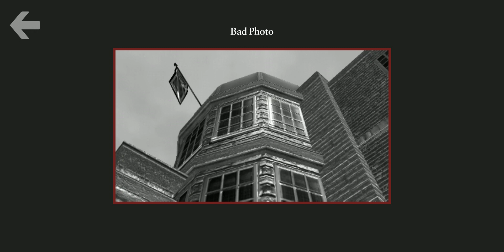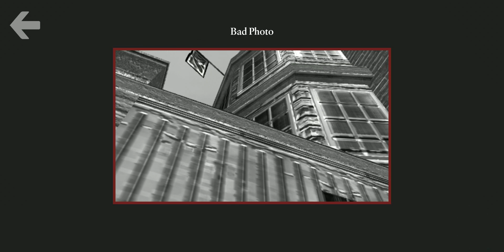BEATING UP SANTAS ELVES😂... BULLY SCHOLARSHIP EDITION PART 20.